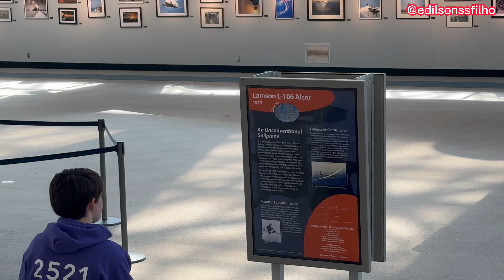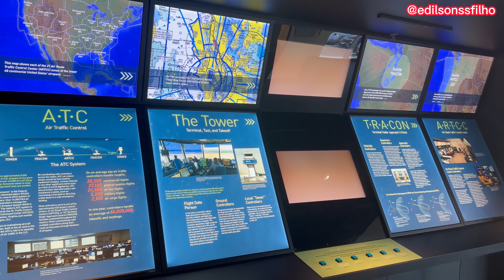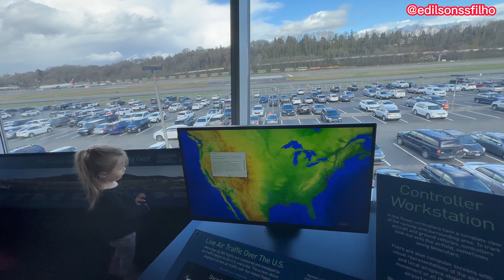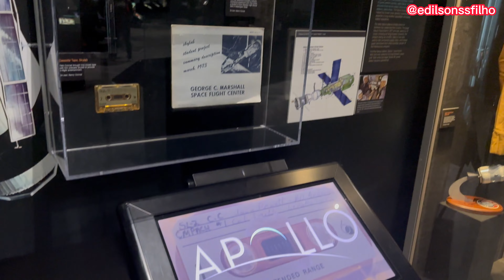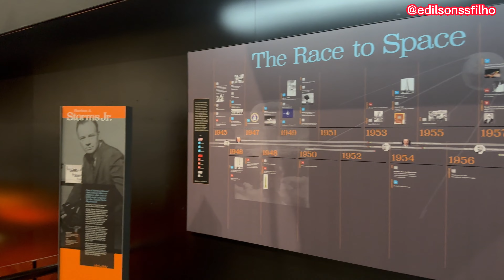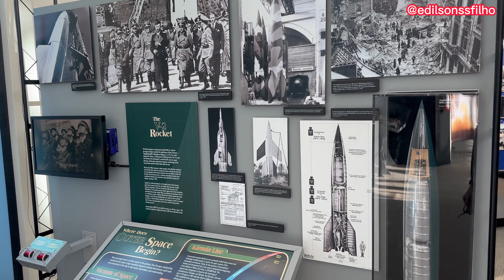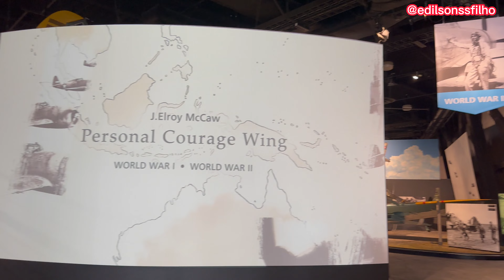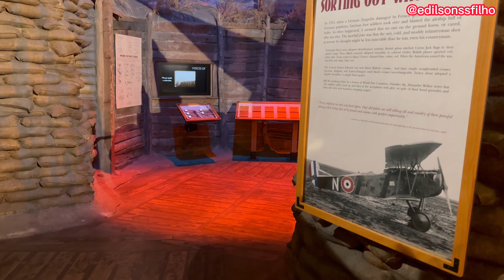Museu do Voo da “Boeing Factory” nos EUA 🇺🇸